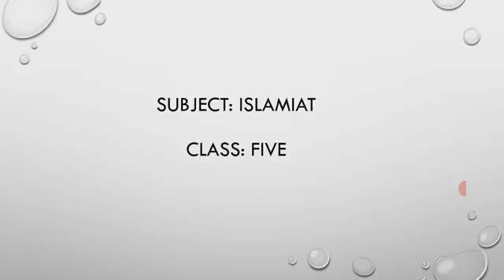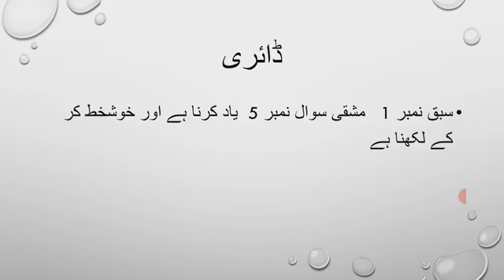Islamiyat Class 5 || Lecture # 5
Lecture # 5
Class Five
Subject Islamiyat
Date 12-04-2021